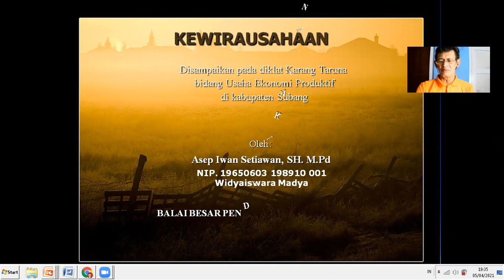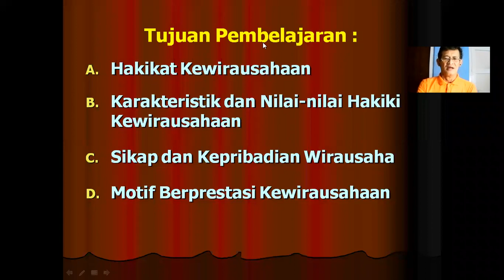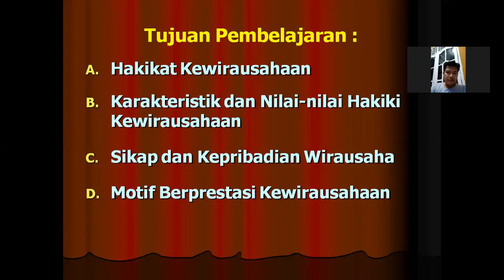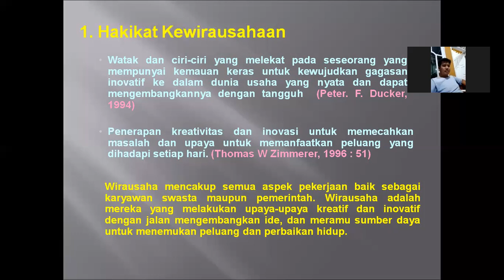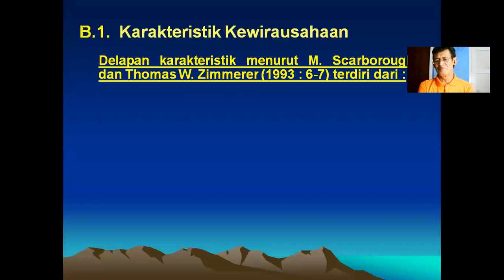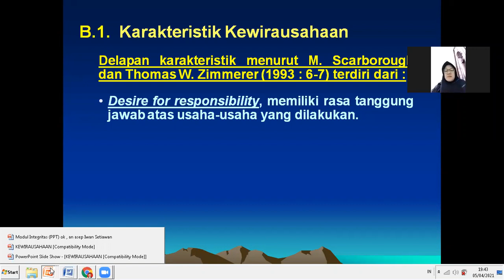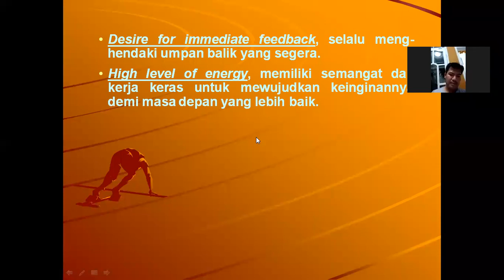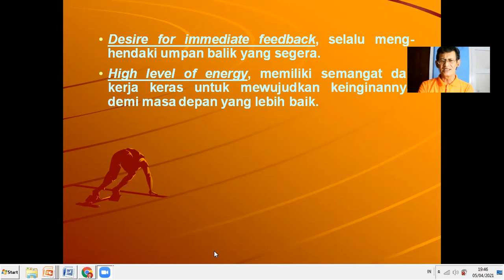EDISI 16#Kewirausahaan#FGD#Dzikir Pikir UKIR#dengan RidhoNYA#Menembus Batas Kalbar,Lampung, bandung#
Telaahan,Hasil Fokus Group Study,Kiat dan Strategi untuk Inovasi kreativitas kemandirian dan kemandirian berkreativitas dengan senantiasa Dzikir Pikir Ukir dan Mengharap Ridhonya.EDISI 16#Kewirausahaan#FGD#Dzikir Pikir UKIR#dengan RidhoNYA#Menembus Batas Kalbar,Lampung, bandung#